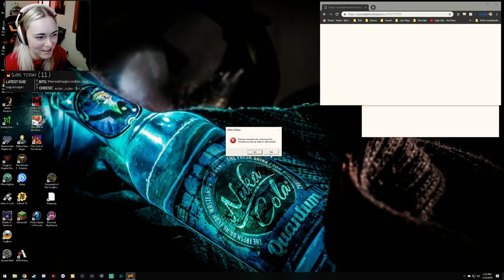I played the 𝐄𝐍𝐓𝐈𝐑𝐄 𝐌𝐄𝐓𝐑𝐎 series! #1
The start of the long and AWESOME journey of the entire METRO series all for your eyeballs.

► Epic Games (Enter Tag at checkout): LILIATV